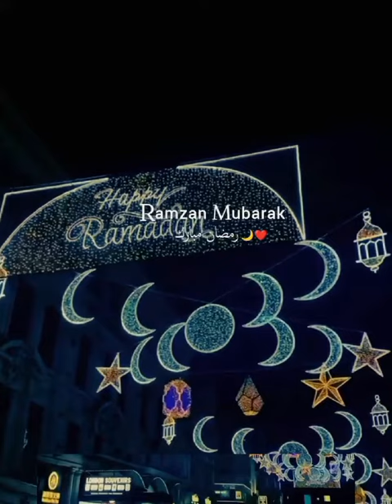11 March 2024